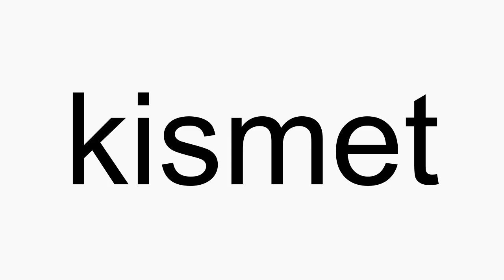How to pronounce kismet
kismet American English pronunciation. How to pronounce kismet correctly. How to say kismet in proper American English.